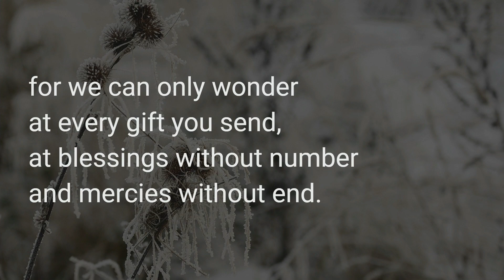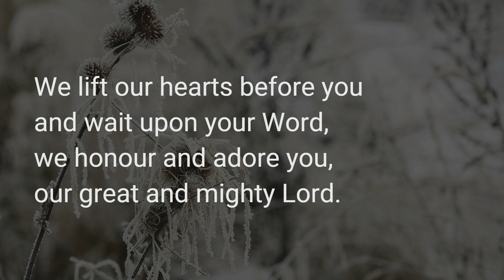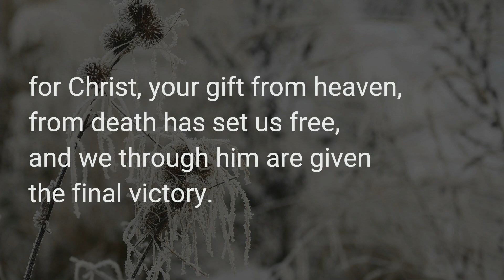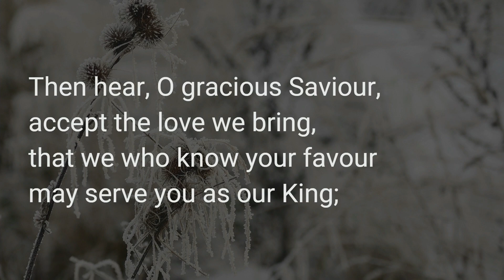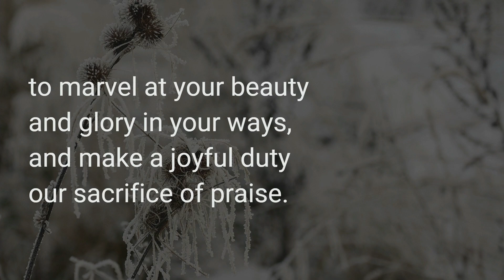'O God Beyond All Praising' | January 29, 2023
Worship Praise from this Sunday January 29, 2023 @ Knox Presbyterian Church, Oakville.
🎵 O God Beyond All Praising (LUYH)
#557 from Lift Up Your Hearts (Faith Alive Christian Resources, 2013).